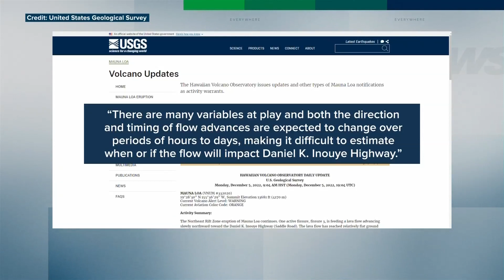Residents, tourists hope to catch glimpse of erupting Mauna Loa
Hawaii’s erupting Mauna Loa volcano is sparking wonder among locals and scientists. Caryn Ceolin with what the curious hope to learn from the eruption of a lifetime for many.